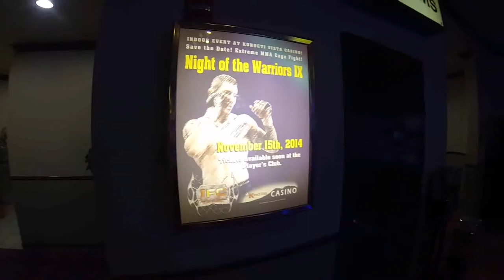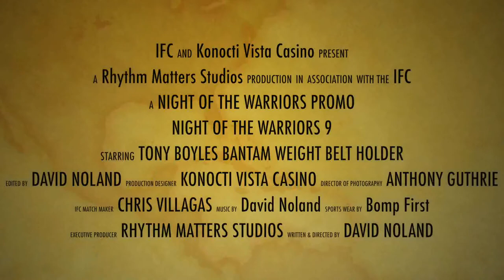MMA Lakeport Night of the Warriors Konocti Vista Casino Sponsored by Kathy Fowler Auto Center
International Fighting Council - Night of the Warriors IX!!
Saturday November 15th 2014 @ 4 pm!!
Ladies Bout!! Heavyweight Tournament!! Bantamweight Title Fight!!
And much more!! Tickets for sale now at the Players Club!!
Then check out UFC 180 right across the casino at the Point Bar!!
Interim Heavyweight Championship!! Werdum vs. Hunt!! Watch the MMA Fighting action all day!! Night of the Warriors IX at 4 pm then UFC 180 at 7 pm right after!!

We specialize in action footage. Although we love to play with events of all kinds. Give us a call for your future events.